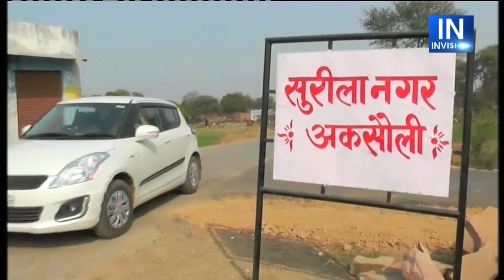Invision news Rohit Shukla 397